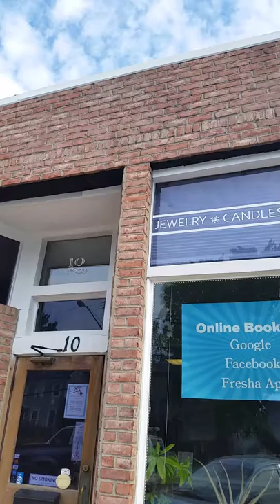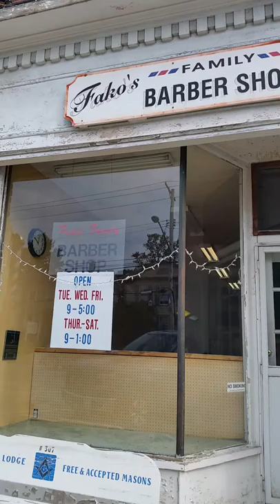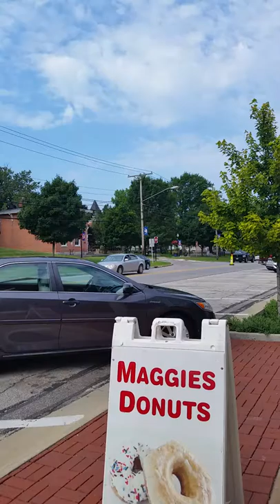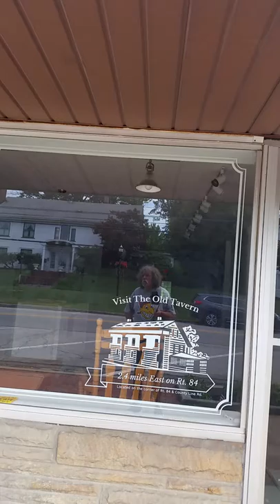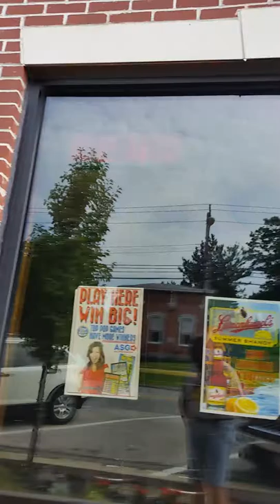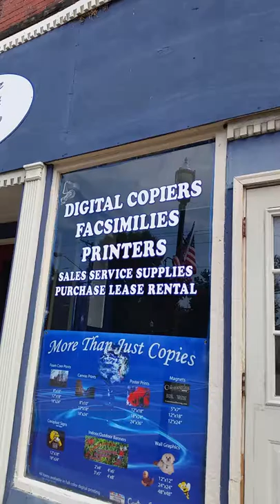Stu's Extreme NEOH Vlog #13 MMHS and Madison, OH Village